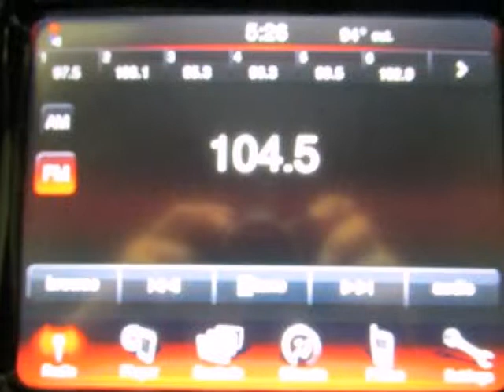Used 2013 Dodge Dart 4dr Sdn SXT Bonham TX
Hoyte Dodge RAM Chrysler Jeep is proud to offer Bonham TX this used 2013 Dodge Dart 4dr Sdn SXT.

2300 N. HWY 75